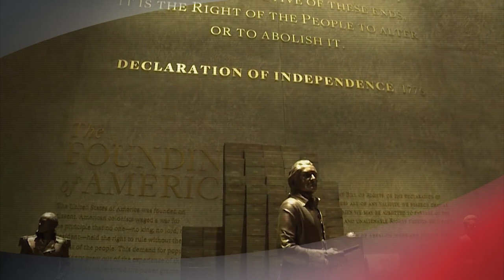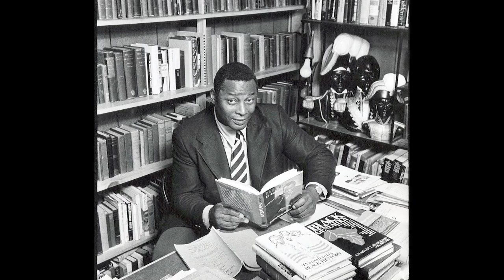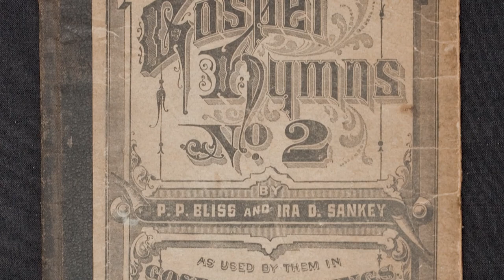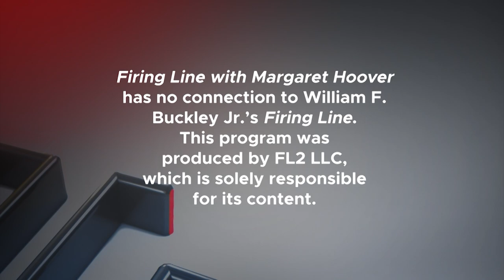Lonnie Bunch | Full Episode 2.4.22 | Firing Line with Margaret Hoover | PBS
Secretary of the Smithsonian Lonnie Bunch kicks off Black History Month with a discussion on the importance of studying a complete history, the role of museums in society and his continued work to preserve America’s story for future generations.